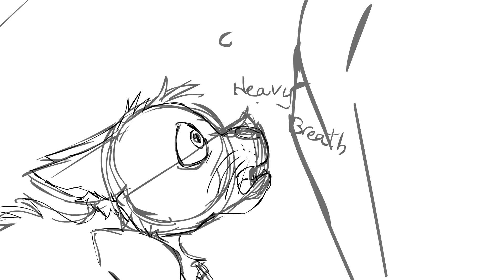WIP Part 8 | Hell to your doorstep Mapleshade Storyboard MAP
I don't know how I did this, but this is gonna be AWESOME!